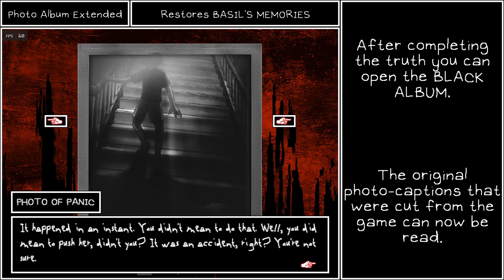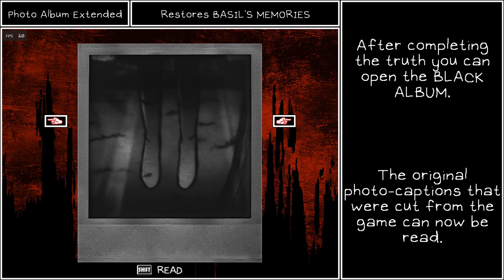All cut photo captions from Basil's Memories (Black Album / The Truth) - Mod Showcase #26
Author: Pixelguin

Remember to also read the titles of the photos.

# This mod should work with either of the following modloaders

00:00 Introduction
00:16 Photo of a wall
00:37 Photo of a broken violin
01:01 Photo of an argument
01:32 Photo of a fight
01:57 Photo of a murder
02:12 Photo of silence
02:26 Photo of panic
02:41 Photo of desperation
03:04 Photo of an accomplice
03:22 Photo of disbelief
03:46 Photo of anguish
04:08 Photo of guilt
04:34 Photo of an idea
04:58 Photo of hopelessness
05:32 Photo of support
05:53 Photo of betrayal
06:12 Photo of hope
06:30 Photo of a tree
06:50 Photo of a branch
07:16 Photo of a rope
07:40 Photo of hands
08:10 Photo of legs
08:30 Photo of a lie
09:01 Photo of SOMETHING
09:40 Ending